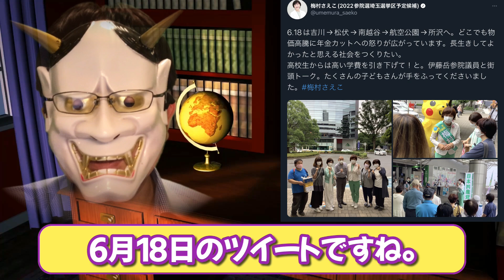参院選埼玉で、共産党梅村さえこ氏、ポケモンキャラ無断使用か？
任天堂が許可を出しているとはおもえないんですよね。しかも、見てもらうとわかりますが、クオリティが酷いｗポケモンキャラを共産党と繋げることとか、無いと思うんだよね。梅村さん、まさかマジで許可取ってったら謝りますが、どうなんでしょう？

▼Amazon（クノールのインスタントのスープは美味い。ほうれん草と鮭のスープです。）
▼Amazon欲しいものリスト

▼参考資料：
・梅村ツイート